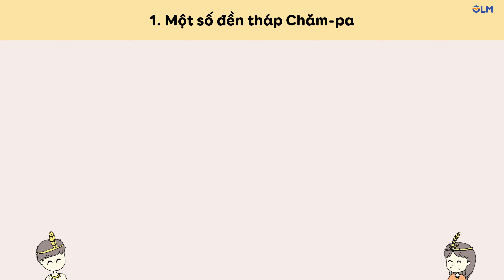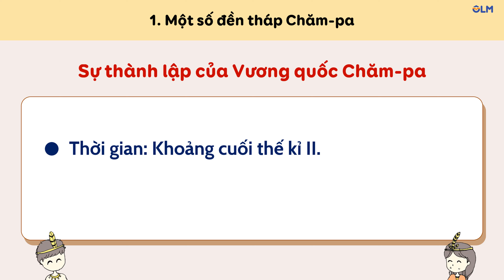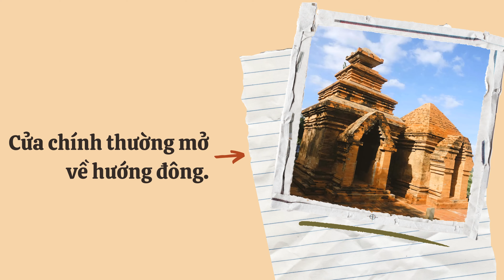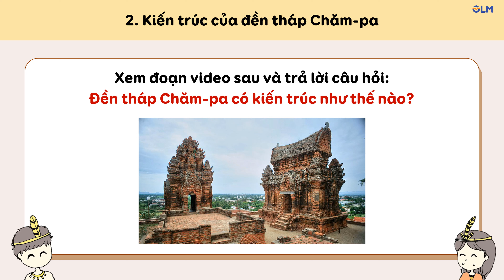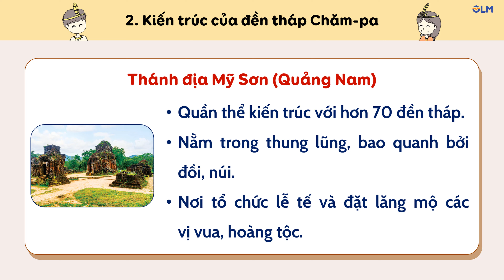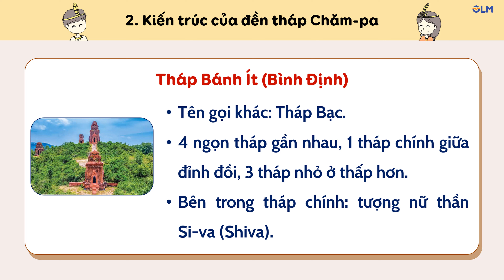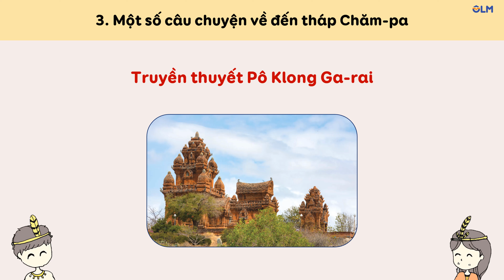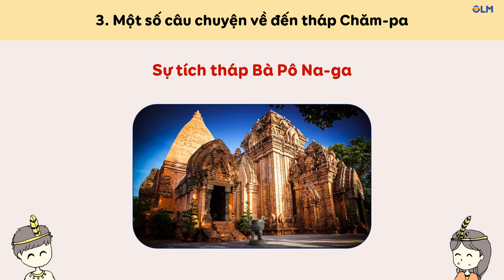Bài 7. Vương quốc Chăm-pa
Bài giảng giúp học sinh:
  - Kể được tên và xác định được trên lược đồ một số đền tháp Chăm-pa còn lại cho đến ngày nay.
  - Tìm hiểu và kể lại được một số câu chuyện về đền tháp Chăm-pa.